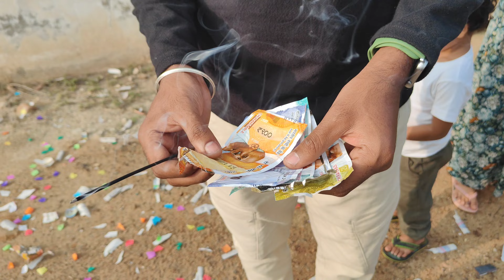Our Diwali celebration with Crackers,Sweets and Non-Veg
MEESHO